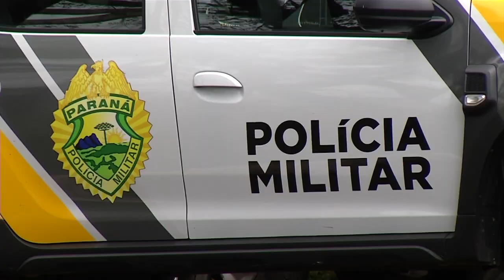Polícia Militar de Palmas torna-se companhia independente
Segurança: Ou seja, a partir de agora terá sob sua responsabilidade 5 municípios da região.